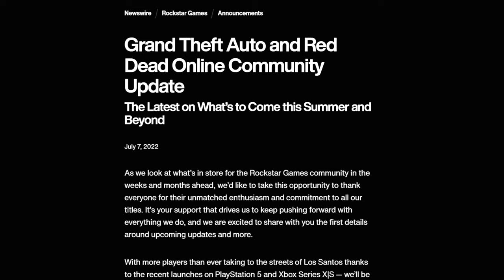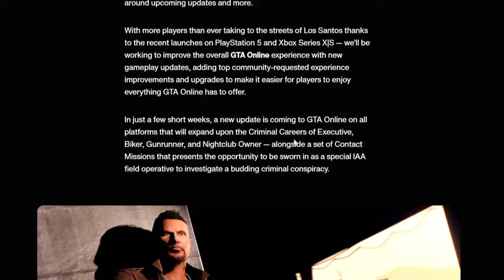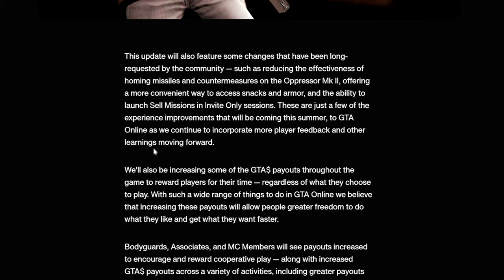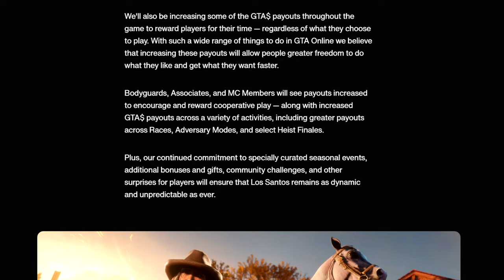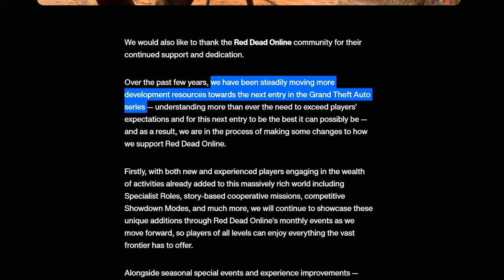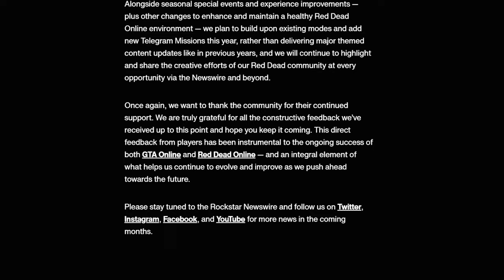Rockstar ACTUALLY LISTENED! CONFIRMED GTA 6 NEWS! + NEW UPDATE NEWS!